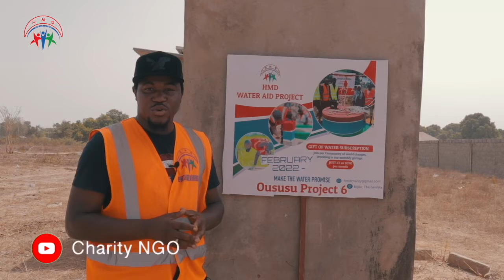HMD Oususu project 6 Labakoreh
This is the impact of your D350 Osusu subscription! Alhamdulilaaah together we have uplifted the burden of water scarcity in this community

May Allah accepts it from us all . Aamen